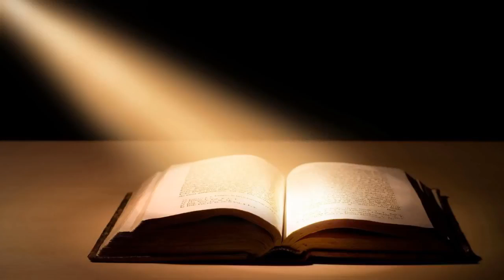Daniel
Daniel read by Alexander Scourby